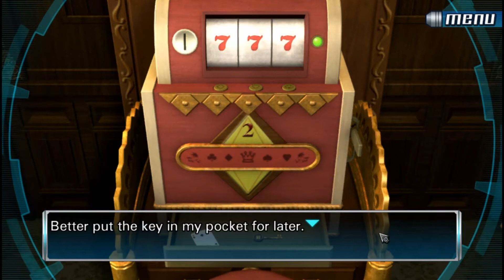CURSE YOU FOR NOT ALLOWING ME TO OPEN THAT SAFE-Let's Stream Zero Escape: 9 Hours 9 Persons 9 Doors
Dang, Gumshoe, sacrificing yourself by taking that sleepy juice. What a guy! Also we escape the casino and get into door 3.